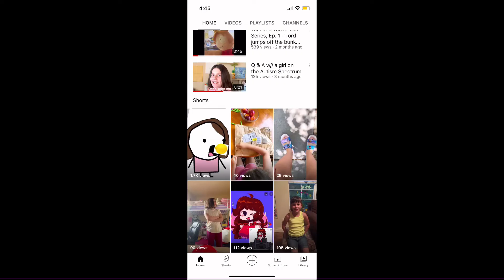Channel Update from Gacha Club Evy!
Hello there people of the internet. This is my very first video involving Gacha Club! I actually use it a lot to make edits but you wouldn’t know that because I don’t post them.

But yeah, this is an update video about my channel!

Includes:
What type of content I’m going to post
Um…
Yeah you’ll know when you watch the video.

Hm, perhaps I should post some of my edits on Gacha Club to YouTube… I could introduce my subscribers to my very own characters…AHAHA, I’ll get into that another video!